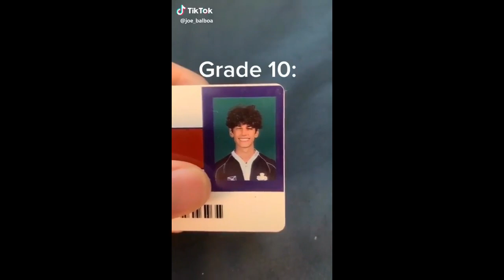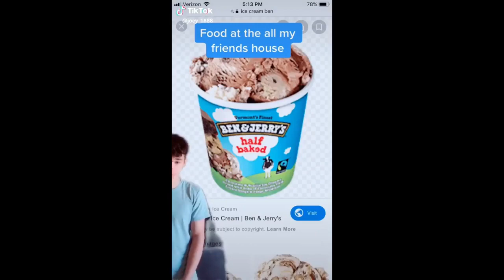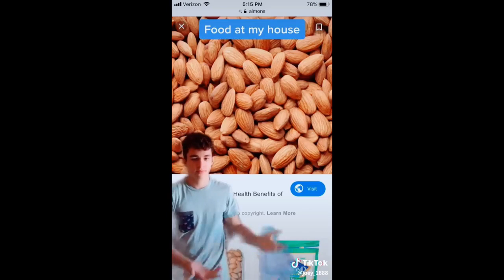Wait a Minute Mr. Postman 🔥 New TikTok Trend Compilation